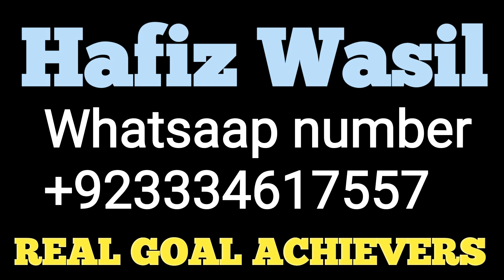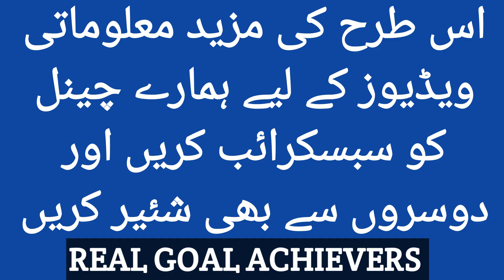When my Husband Comes to me, His Health Deteriorates | Black Magic | Abdul Rahman | RGA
1. Sotay Waqt Achanak Jhatka Lagna | Jhatka Lagne se Ankh Khulna | Jerk During Sleep

4. Khwab mein kisi ki wafat dekhna | Khwab mein kisi ki maut dekhna | Khawab ki tabeer
5. Life Threatening Magic and his Solution | Jaan layva Jadu ka ilaj | Black Magic Treatment | Wasil

Note:
SHOW LESS